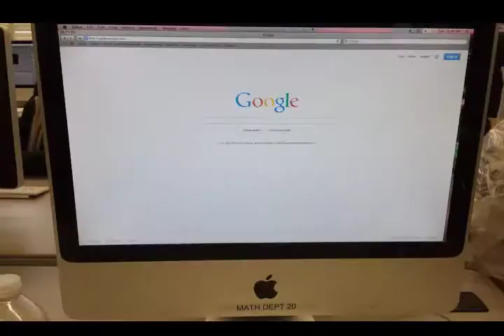Media Promotion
Stop motion video an everyday life in media
By- Marissa, Jess, June